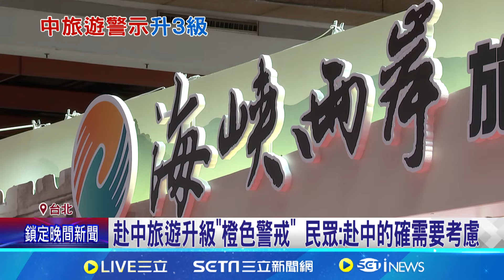調升赴中旅遊"橙色警戒" 陸委會:避免非必要旅行｜94要賺錢